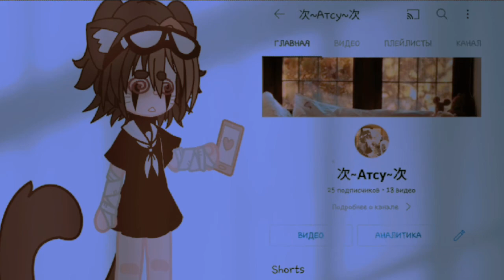|💕|°.♡[Meme] оп минус Атсу [Meme]♡.°|🥢|